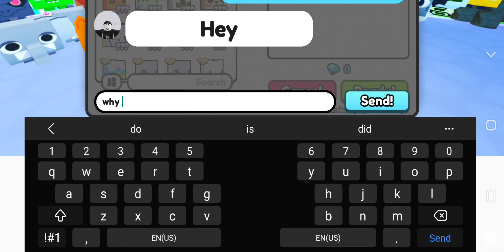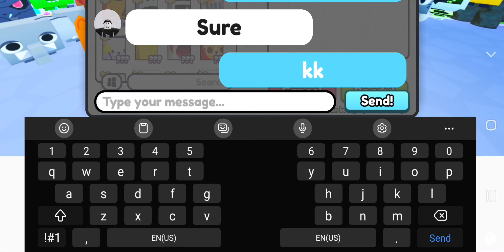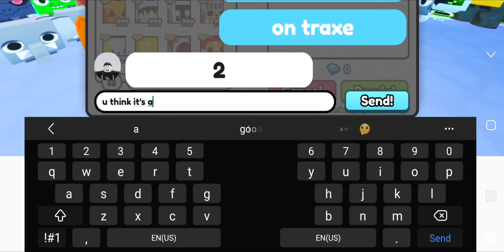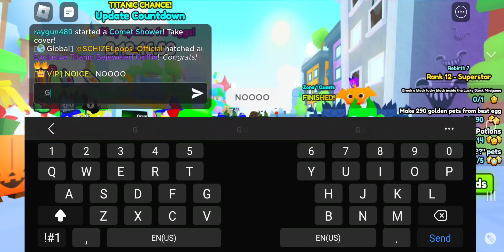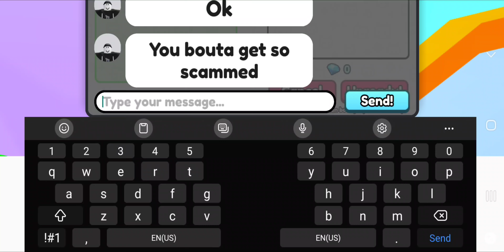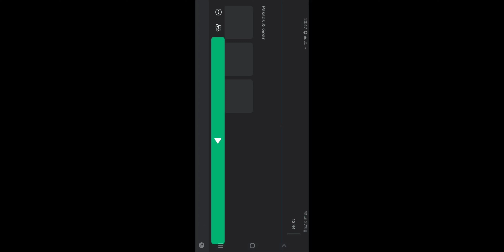I got scammed in pet simulator 99 until...! | ps99 | Roblox | Revenge